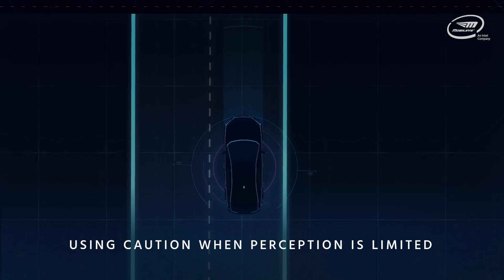RSS: The Framework for Automated Vehicle Safety Standard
We believe that safety shouldn’t be a point of differentiation between companies, yet a common ground. Join us in standardizing RSS, the mathematical safety model developed by Mobileye and Intel for Autonomous Vehicles.  We need the help of industry and regulatory bodies implement RSS.

Responsibility Sensitive Safety (RSS) is a formal model for the safety assurance of Automated Vehicle (AV) decision making that is based on common sense human centered knowledge of what it means to drive safely and avoid accidents. RSS defines formal principles based on concepts of a “Dangerous Situation” and what a “Proper Response” is to that Dangerous Situation. Using the definitions in the RSS Model, an Automated Vehicle’s driving policy is free to propose more assertive, human-like driving decisions knowing that RSS will prevent any unsafe actions from being proposed. RSS provides full coverage of multi-agent scenarios and also helps to clarify what happened and who did what in collisions involving automated vehicles in the real world. Join us in making safe autonomous driving a reality.